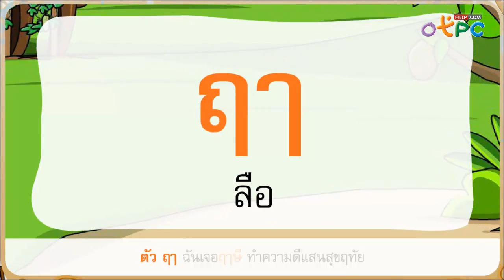มาฟังเพลงสระเวอร์ชั่นใหม่ สอนเรื่อง สระ กันจร้า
ฟังได้ความรู้เรื่องการใช้สระ แถมยังได้ความสนุก
ได้พบภาพการ์ตูนน่ารักๆ ได้เรียนรู้เรื่อง ภาษาไทย
สระ และวรรณยุกต์ไปด้วย จร้าาา